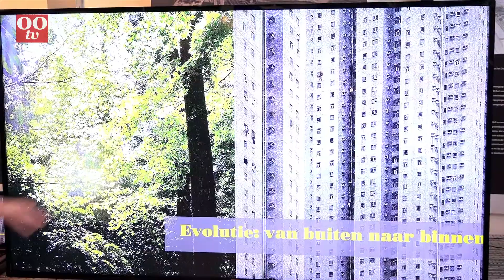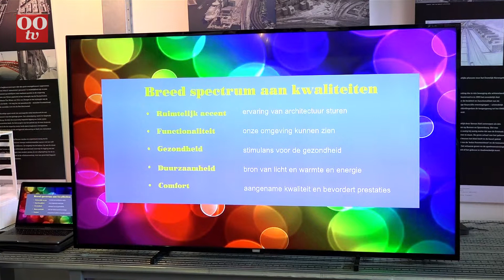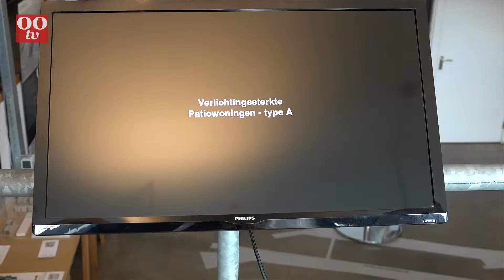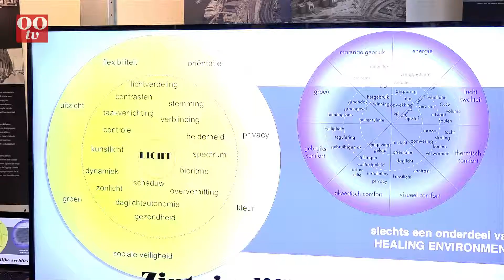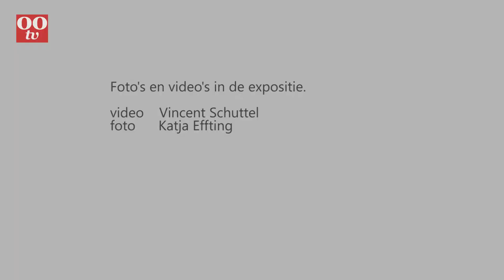Daylighthouse, Mirck Architecture, Borneo Architectuur Centrum